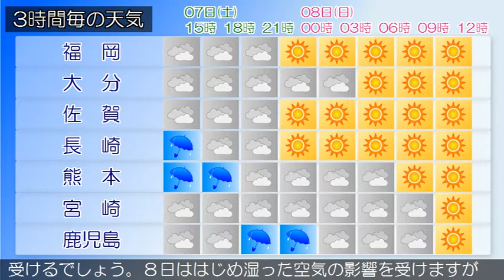2020/11/07 九州地方の天気予報 昼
福岡県は、前線や湿った空気の影響により、曇りで雨が降って
いる所があります。７日は、前線や湿った空気の影響により、
曇りで雨が降る所がありますが、高気圧に覆われて次第に晴れ
となるでしょう。８日は、高気圧に覆われて晴れとなるでしょ
う。‹天気変化等の留意点›
九州南部は、曇りで雨が降っている所があります。奄美地方は
、晴れています。九州南部は、７日は前線や気圧の谷の影響を
受けるでしょう。８日ははじめ湿った空気の影響を受けますが
、次第に高気圧に覆われる見込みです。